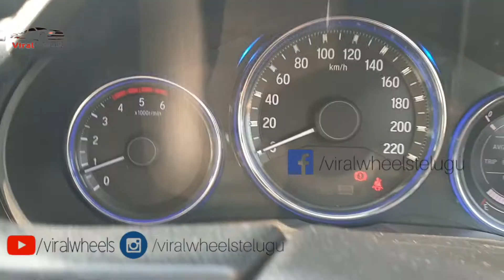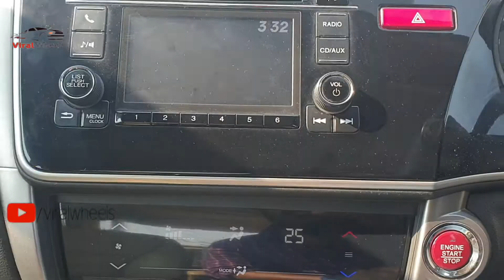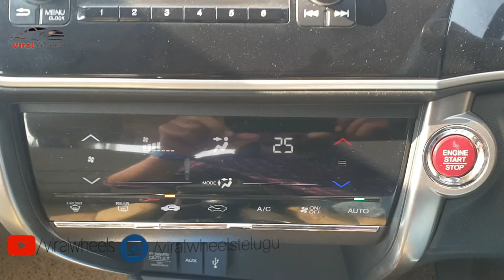హోండా సిటీ VX Honda City VX Variant Review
Honda City VX Variant Review